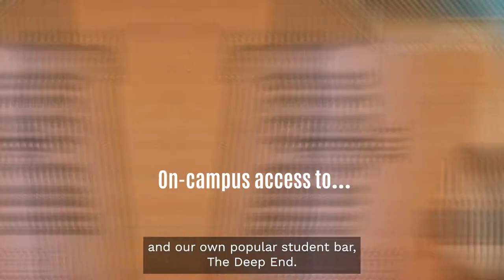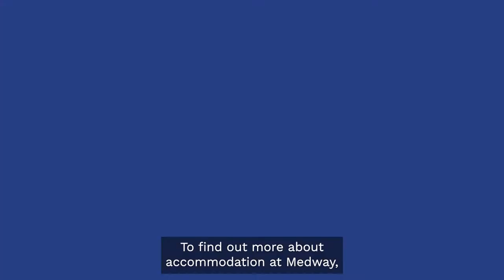Accommodation at Medway | University of Greenwich, London & Kent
Stay in one of 350 rooms in shared self-catering flats on the Medway Campus in Kent. Located within walking distance of Chatham and Gillingham town centres and close to the Dockside Outlet and a multi-screen cinema.